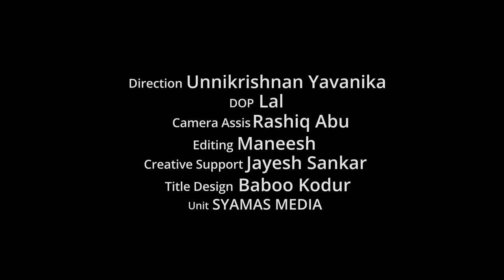Janmaantharangal - The Cycle of Reincarnation - Akale - Sajith Pallippuram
കാലത്തിന്റെ കുത്തൊഴുക്കിൽ മുറിഞ്ഞു പോകാനാകാത്ത കർമ്മബന്ധങ്ങളുടെ പിൻവിളി.
ഒടുവിലെല്ലാമെരിഞ്ഞു തീരുന്ന
ജനിമൃതിയുടെ തീരത്തും
നിന്നെത്തിരഞ്ഞ്
പുനർജനി തേടി നടന്നു പോയ അവധൂതൻ..

Lyrics - Pramod Krishnan
Programming - Sunilal Cherthala
Directed by - Unnikrishnan Yavanika
Cinematography - Lal
Editing - Maneesh KP

അകലേ,
ജനിമൃതിയുടെ കരയിൽ
വെറുതേ,
പ്രിയമവളുടെ നിനവിൽ
താനേ ഹൃദയമാകെ
വേനലെരിയുന്ന താപം.
നീയെന്ന തീരാത്ത ദാഹം..!

ഇരുളും വഴിയിൽ
പൊഴിയും നിലാവിൽ
മറുകര തേടാൻ മോഹിച്ച മൗനമേ,
പിറകിലൊരോർമ്മ പോലെ
പാറി വന്ന ശലഭമേ,
ഒരു കുറി കൂടി നിൻ
ചിറകടി കേൾക്കും
അനന്തസീമകൾ
പകുത്ത സന്ധ്യകളിൽ..

അണയും സൂര്യനെ
പ്രണയിച്ചു പോയി നാം
പുലരിയ്ക്കു മുമ്പേ വഴിപിരിയാൻ,
അരികിലൊരോർമ്മ പോലെ
തേങ്ങി നിന്ന ശിശിരമേ,
വിഫലമീ യാത്രയിൽ
വെറുതെ മോഹിയ്ക്കും
തുഷാരമായി
തളിർത്ത രാവുകളിൽ..

ജനിമൃതിക്കരയിൽ
പ്രമോദ് കൃഷ്ണൻ